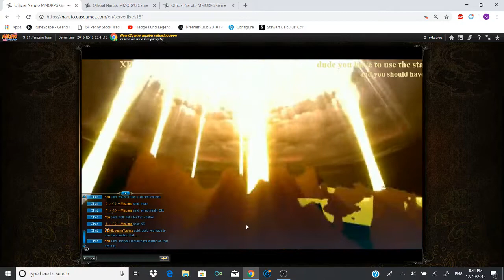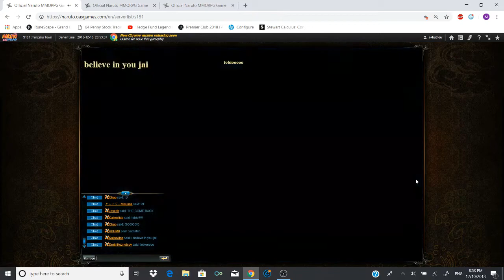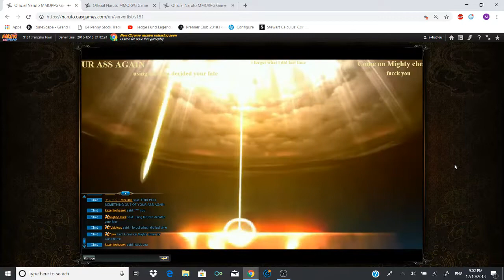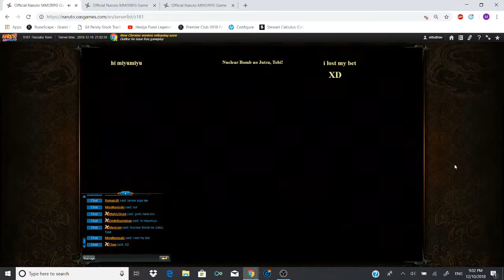2018 Space Time Series: Tobiology VS JailBrawly: Naruto Six Paths VS Damage & Control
S141 Tobiology takes on S759 JailBrawly in Space Time!